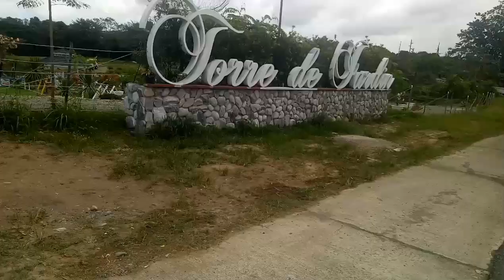CELEBRATIONS OF 18TH BIRTHDAY AIKY.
HAPPY 18TH BIRTHDAY NAK LOVE U ALWAYS.